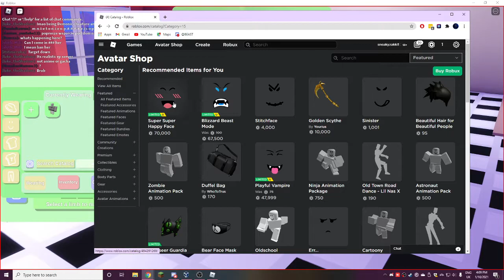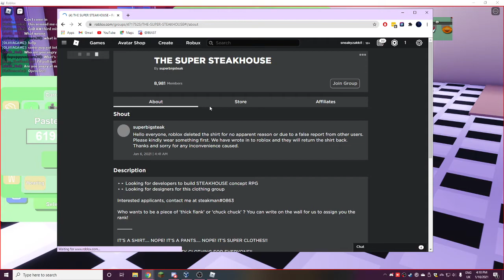trying to get adopted in a game